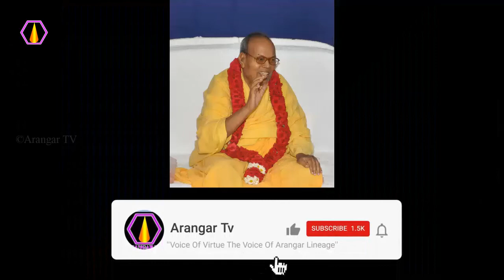உள்ளம் தூய்மையாக இருந்தால் என்ன நன்மை? - அரங்கர் டிவி